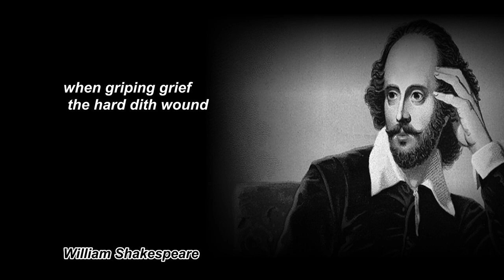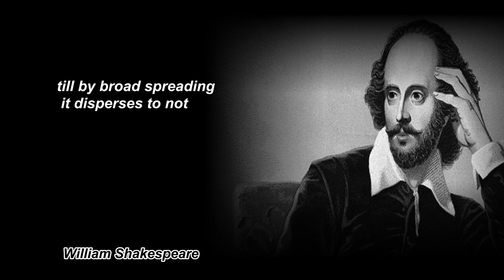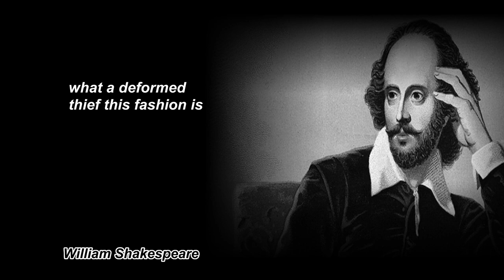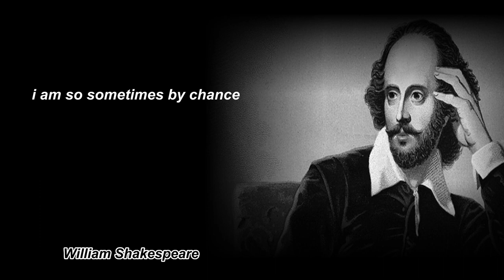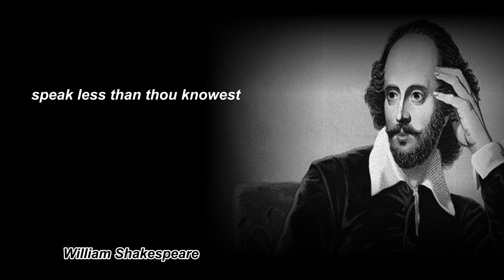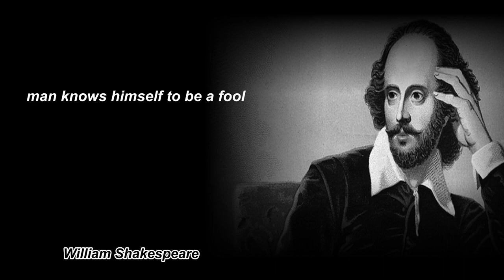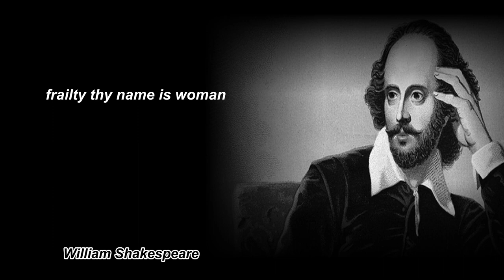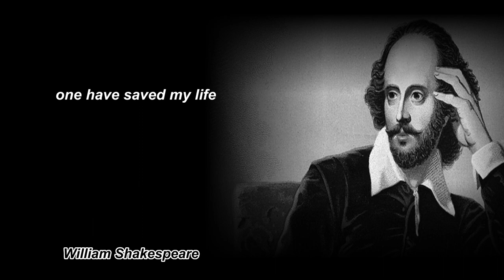William Shakespeare quotes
William Shakespeare (26 April 1564 – 23 April 1616)

He is an English playwright and poet. Born in a wealthy family in England, he moved to London and began his full-fledged work, gaining fame, and rose to the status of Britain's best playwright in his lifetime. Like Romeo and Juliet and Hamlet, he left masterpieces with insight into the inside of humans, and the play remains a classic of mankind and is still widely read hundreds of years later. Shakespeare, who has collected deep thoughts and outstanding knowledge from nature itself, is praised as the best playwright of the time, despite not receiving a university education unlike other writers of the time.

motivation quote shala
big joe quote of the day
what's the quote of the day
motivation video
workout motivation

motivation video
workout motivation
quote of the day
motivational quotes
life quotes